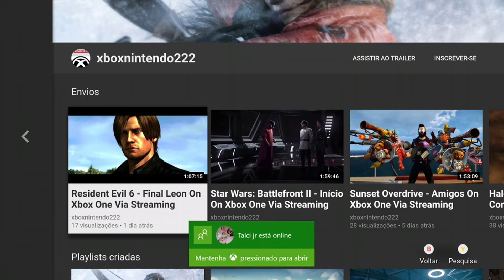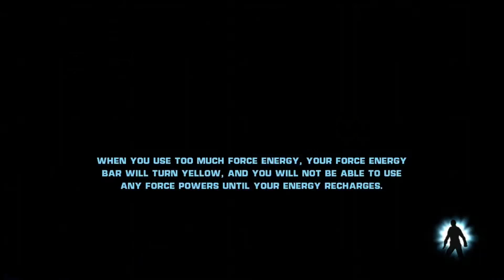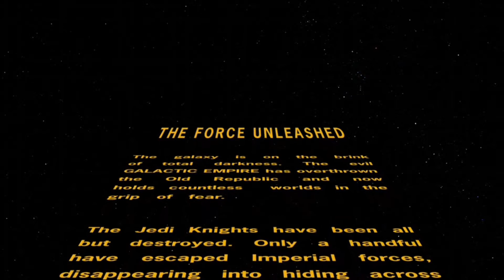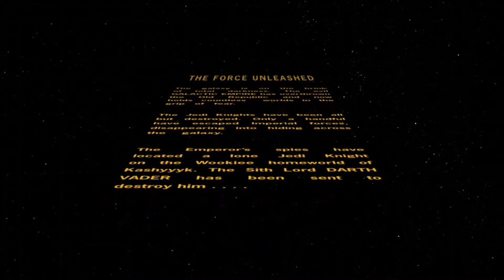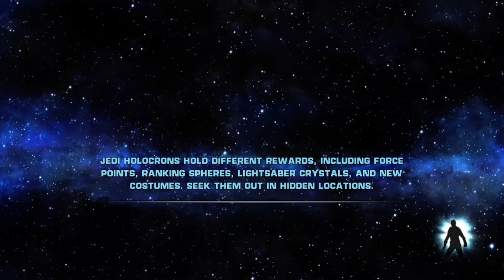Star Wars: The Force Unleashed - O Início Retro Xbox 360 On Xbox One Via Streaming Windows 10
No Planeta Kashyyyk uma força rebelde está sendo liderada por um Jedi. Sabendo disso Darth Vader resolve detê-lo pessoalmente.

Ao encontrar e derrotar o Jedi, Darth Vader descobre que o mesmo tem um filho e que ele é muito poderoso. Vader então resolve torná-lo seu pupilo com a intenção de treiná-lo para caçar e matar cavaleiros Jedi.

O pupilo cresce e se torna um assassino de cavaleiros Jedi. Darth Vader então o usa para um realizar um plano de acabar com todos os cavaleiros Jedi e por fim desafiar e derrotar o Imperador.